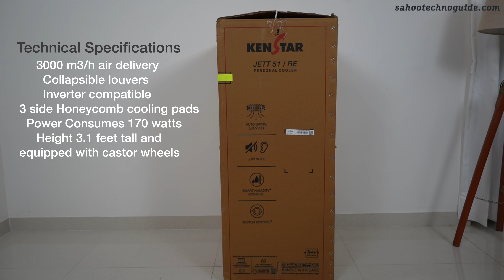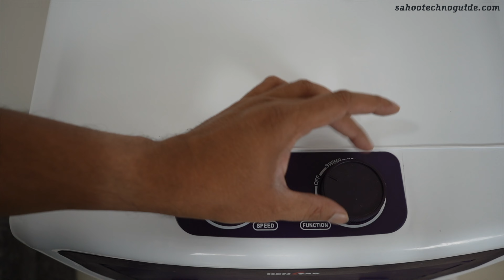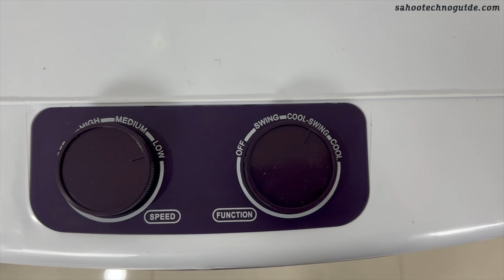Kenstar Jett HC 51 Personal Cooler🔥🔥 | Best Desert Cooler in 2024 | Unboxing & Review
Experience unparalleled cooling comfort with the Kenstar Jett HC 51 personal cooler, hailed as the best air cooler in India. Engineered to beat the scorching heat, this personal cooler boasts a robust 3000 m3/h air delivery, ensuring rapid cooling even in the hottest climates. Equipped with collapsible louvres, it offers customizable airflow for personalized comfort & hence makes it the best air cooler.

Ideal for home use, this top-rated personal cooler feature inverter compatibility, ensuring energy-efficient operation. Its three-side honeycomb cooling pads ensure maximum cooling efficiency while consuming approximately 170 watts, making it a wonderful choice. Standing tall at about 3.1 meters, it effortlessly cools large spaces, making it the best personal cooler for spacious homes.

Convenience meets mobility with built-in castor wheels, allowing easy maneuverability to position it wherever cooling relief is needed. Whether you're battling the summer heat or seeking comfort indoors, the Kenstar Jett HC 51 desert cooler stands as the epitome of excellence, making it the best air cooler for homes across India.
Let’s Watch

My DSLR Camera 1
My DSLR Camera 2
My Lens 1
My Lens 2
My Action Camera
My Wireless Microphone
My Condenser Microphone
My Voice Recorder
My Tripod 1
My Tripod 2
Shooting Green Screen – Amazon
My Laptop 1
My Laptop 1
Shooting Soft box Lights
DSLR Gimbal
Mobile Gimbal